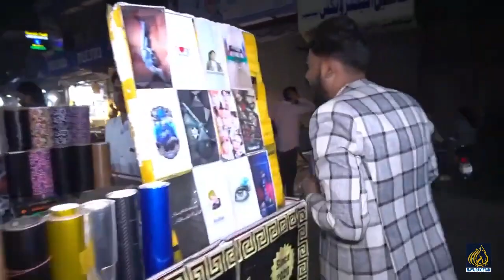لاہور کی سڑکوں پر ہر طرف عمران خان کے ڈنکے۔ویڈیو دیکھنے کا مزہ آجائے